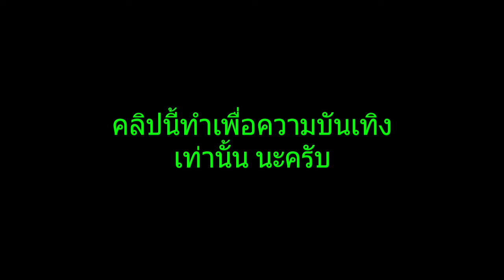โชเล่ย์ อืม...อร่อย EXE